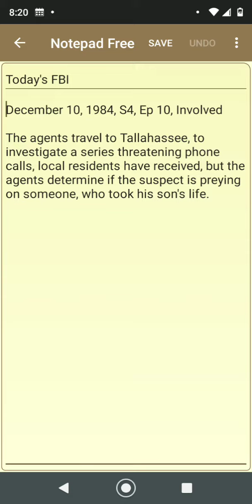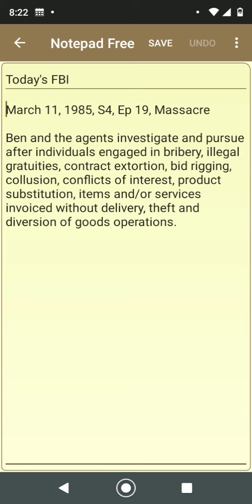My Crime Notes (Season 4) Read Description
This season continues the nemesis story, where agent Ben believes that his nemesis was behind the explosion that ended Season 3. And the agents going after a killer, writing letters to victims, a four-part story that ends with Ben getting a little revenge and justice for himself; Ben and another agent catching alien smugglers, along with extremists and the loss of an agent.